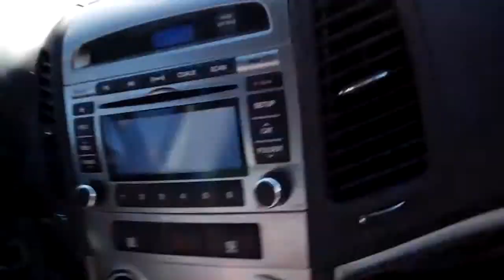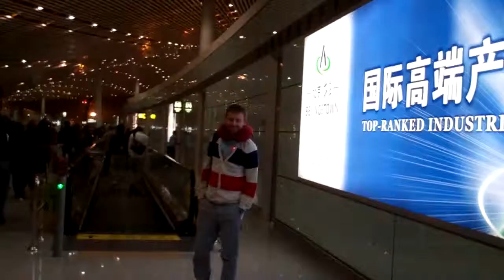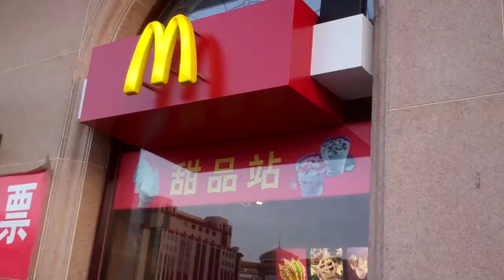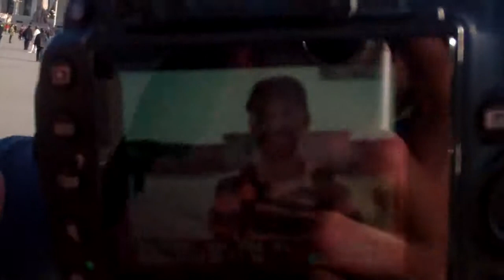China Tomfoolery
The China Spot.